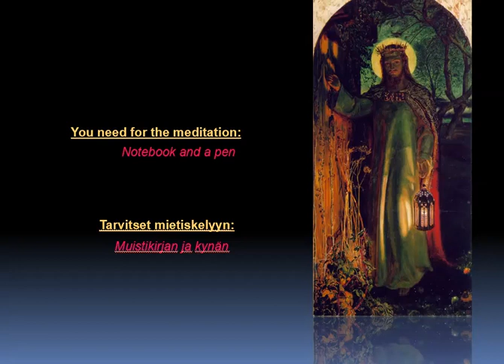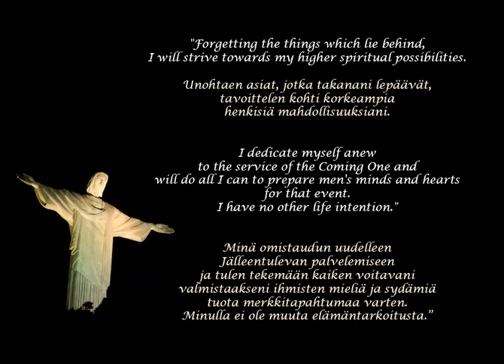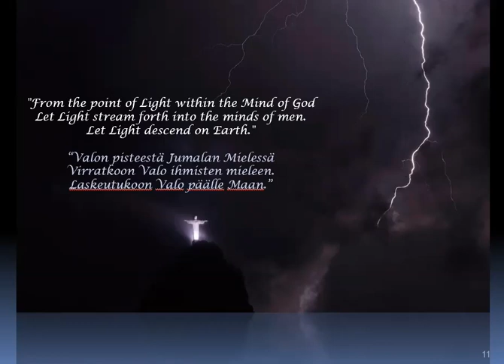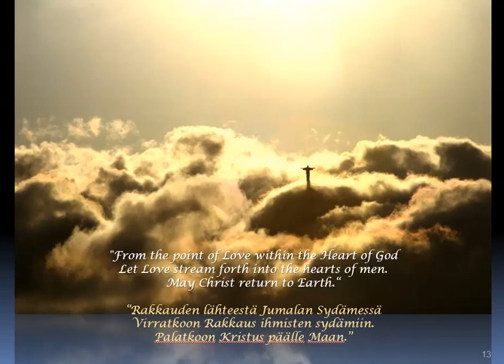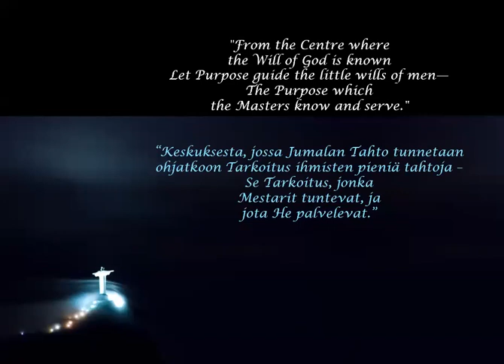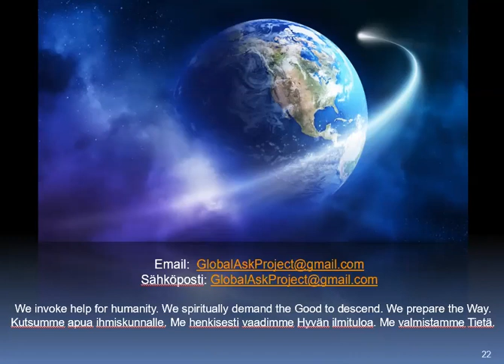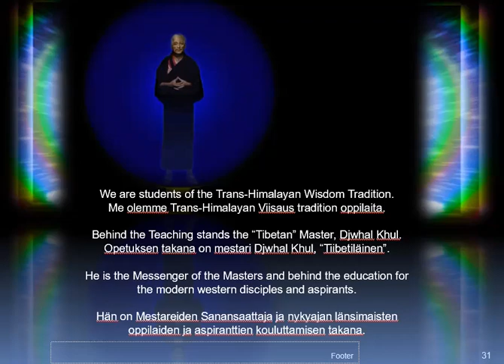2023 ASK Reappearance of the Christ Meditation - 12Jan2023 - Tuija Robbins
2023 ASK Reappearance of the Christ Meditation - 12Jan2023 - Tuija Robbins